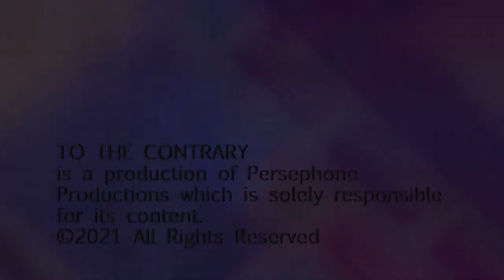Woman Thought Leader: Beth Allison Barr, PhD